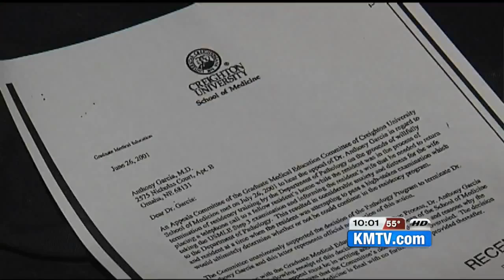MOTTA COMMENTS UPDATE - michael fenner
Creighton Law Professor says Motta's comments could have serious repercussions on Antony Garcia's case.